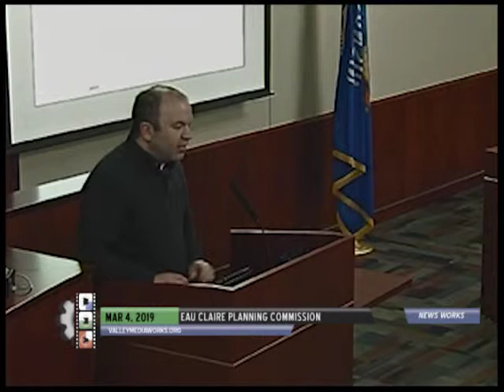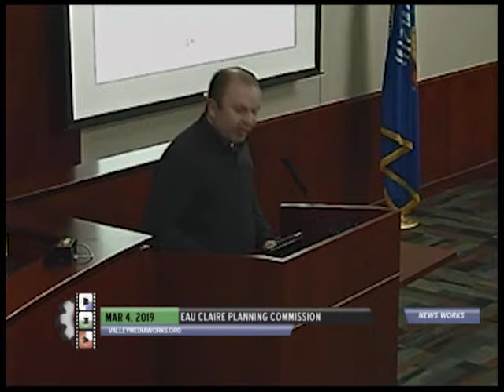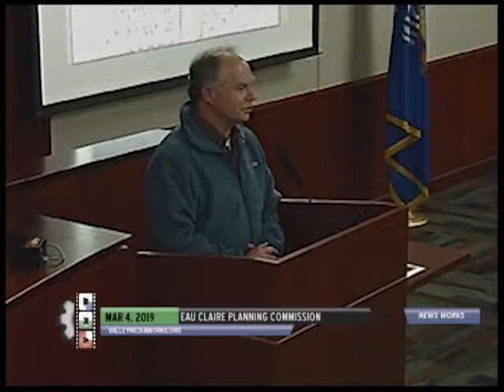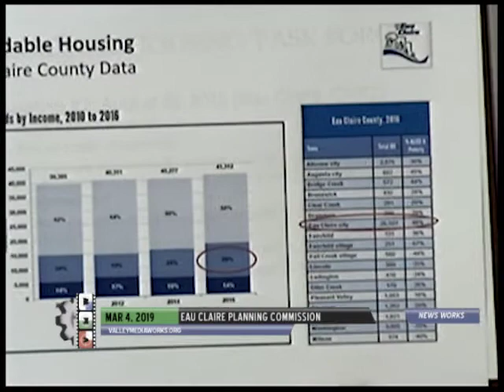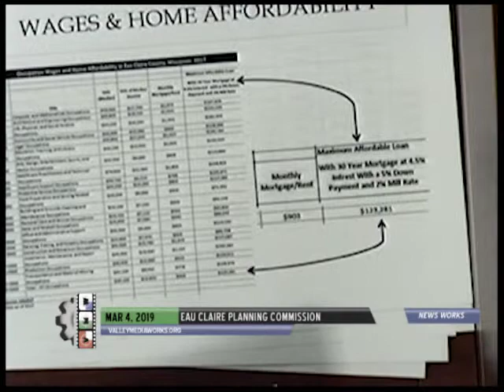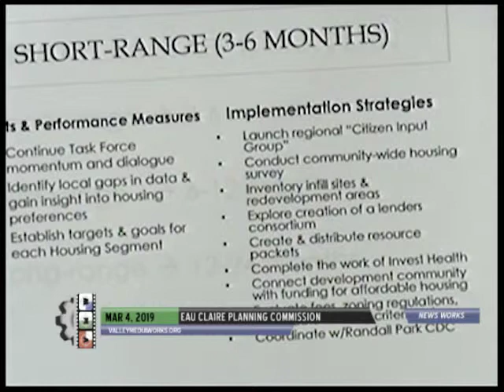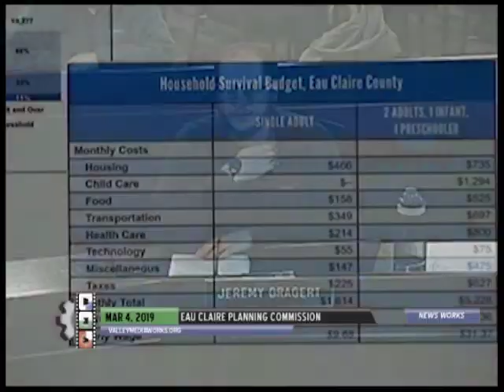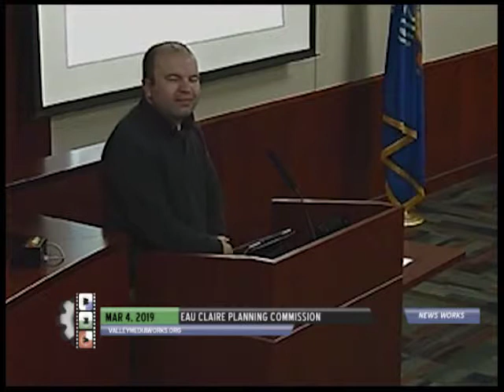Eau Claire Plan Commission Meeting - March 4, 2019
Eau Claire Plan Commission
Government Meeting